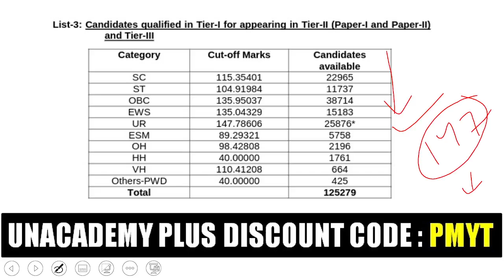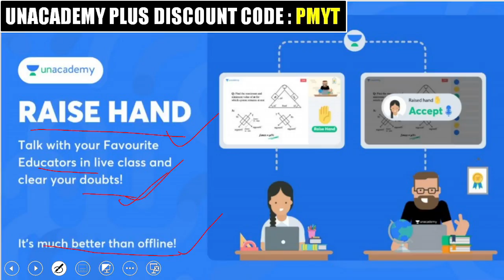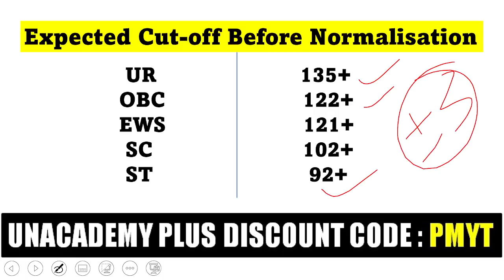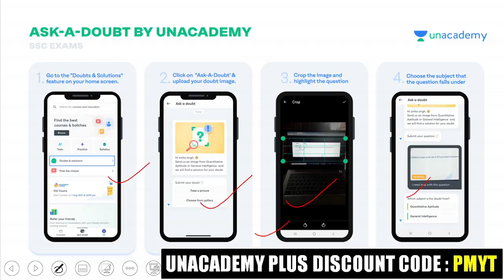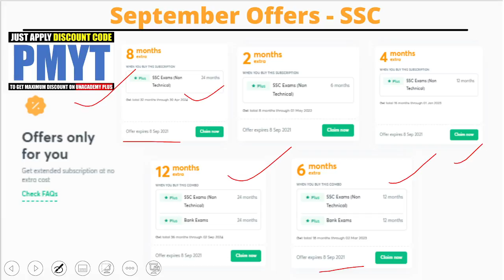SSC CGL 2020 Tier-1 | Expected Cut-off After Answer Key | Before & After Normalisation